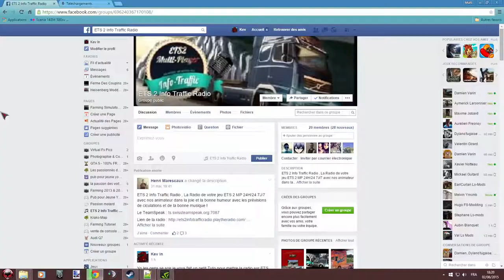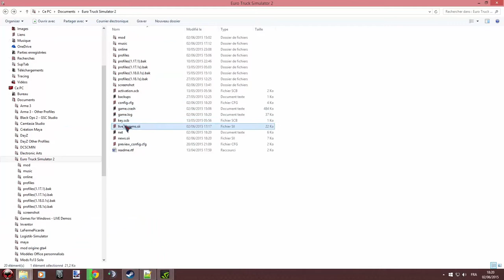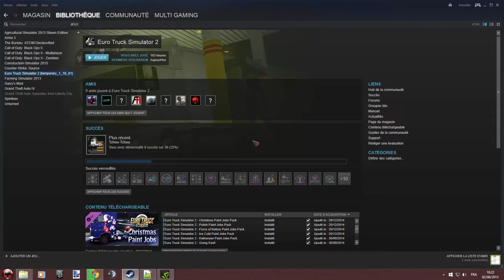[TUTO] Mettre la radio ETS² Info Traffic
\\A LIRE IMPORTANT//

Voila le petit tuto pour ajouté la radio ets² info traffic sur votre jeux
Ligne a ajouté dans le Live_Streams.sii